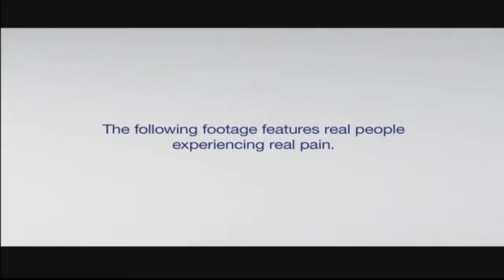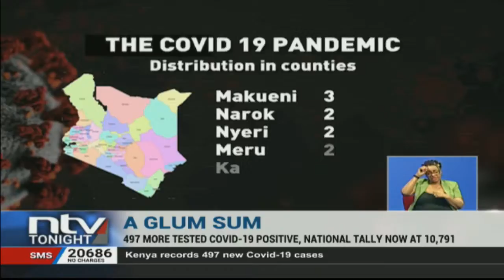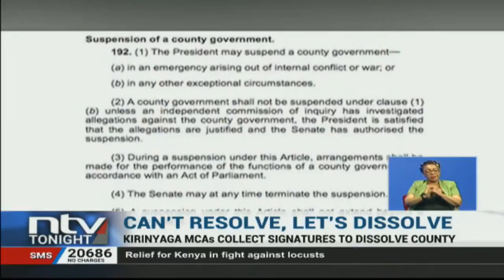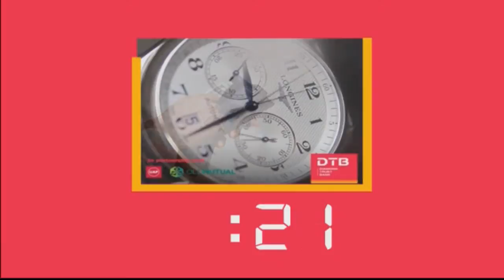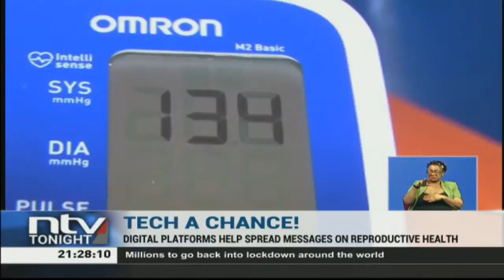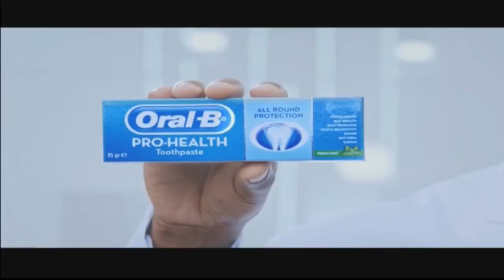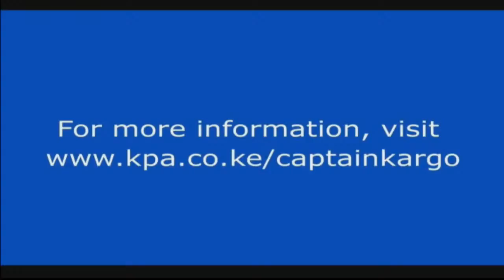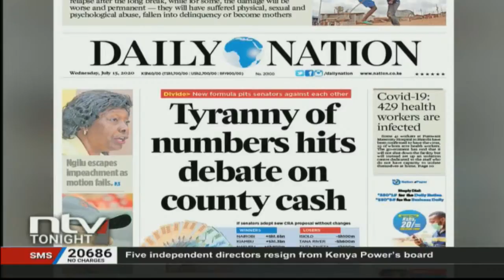NTV Kenya Livestream || NTV Tonight with Smriti Vidyarthi